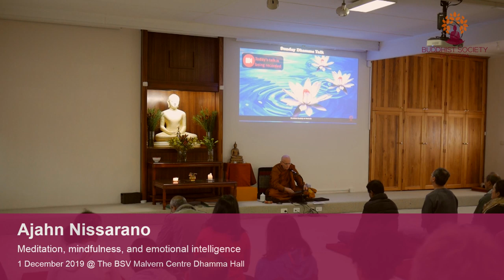Ajahn Nissarano - Meditation, mindfulness, and emotional intelligence